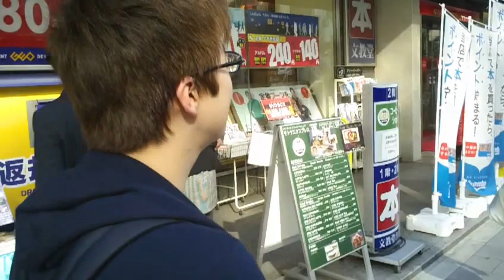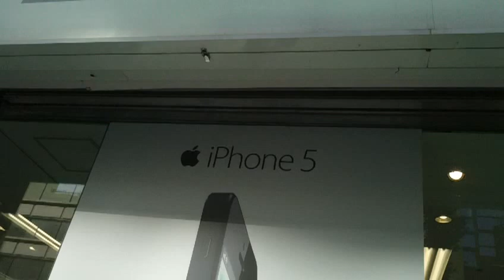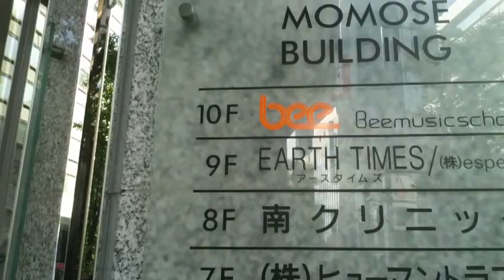無料体験レッスンへの道のり 渋谷駅から徒歩3分♪ ボーカルスクール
東京の渋谷＆池袋＆赤羽のボイストレーニングスタジオ、Beeボーカルスクール、渋谷校への案内動画です！
★45分無料体験ボーカルレッスン随時受付中！★詳しくはHPへ！

☆行き方

渋谷駅東口に出ます！
→ビックカメラの交差点を渡ります！（明治通りを原宿方面に！）
→ファミリーマートを通過！
→ソフトバンクショップ右手からビルに入ります！
→エレベーターで10階に上がるとbeeミュージックスクール　渋谷校！